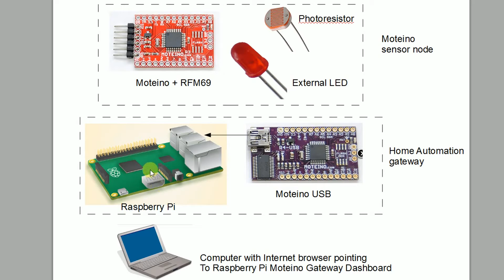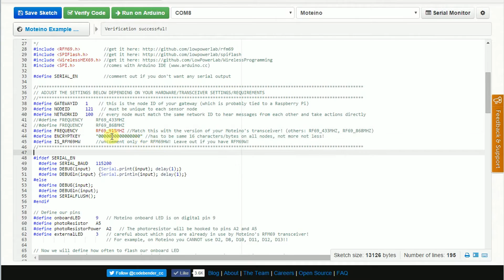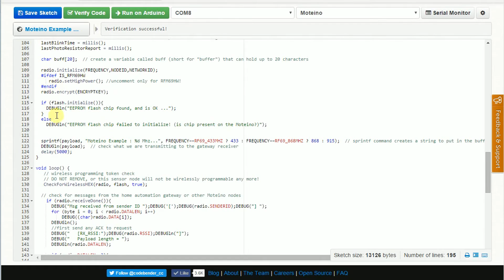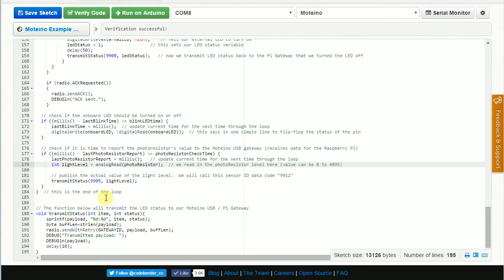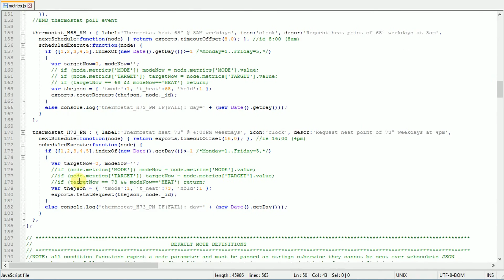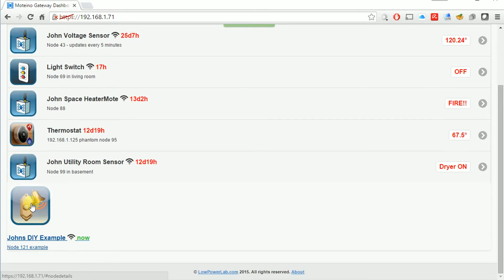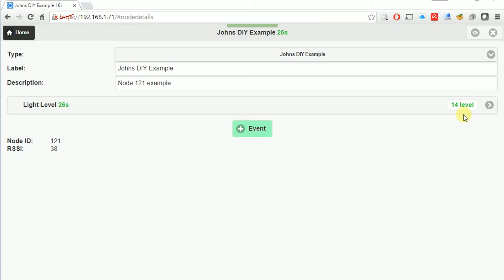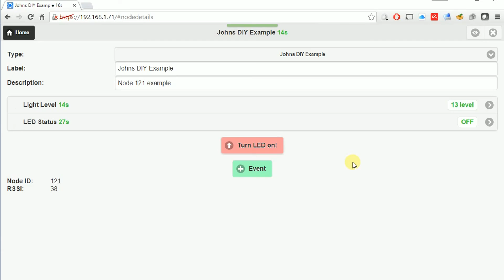Moteino home automation part 3 of 3: programming and demonstration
In this final part 3 of the series, I describe the code needed for both the Moteino programming and for the Raspberry Pi metrics.js file (part of lowpowerlab.com home automation gateway).

The code I wrote to make this example for the Moteino and the example metrics.js file for your Raspberry Pi can both be found on my GitHub page at

You can see my video on how to setup your Raspberry Pi to be a home automation gateway here:

The name "Moteino" comes from 2 things, the "Mote" represents its ability to be a (re)Mote sensor node and the "-ino" is the common file extension used for Arduino-type sketches.